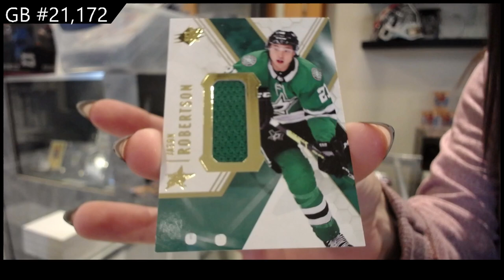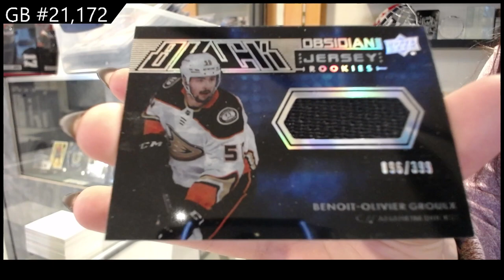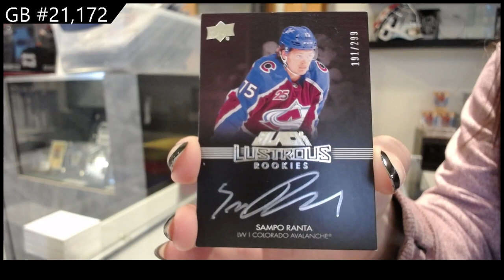2021-22 Upper Deck SPx Hockey 2 Box Break - CNC GB #21,172